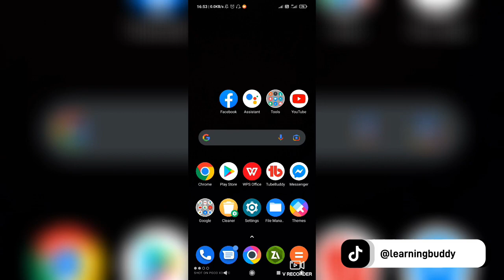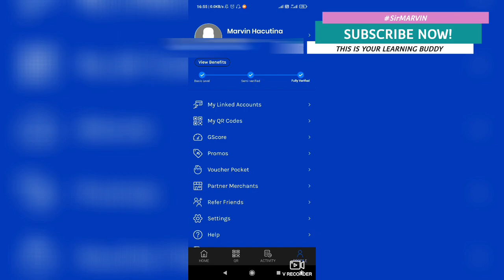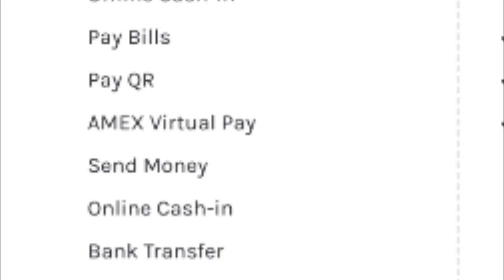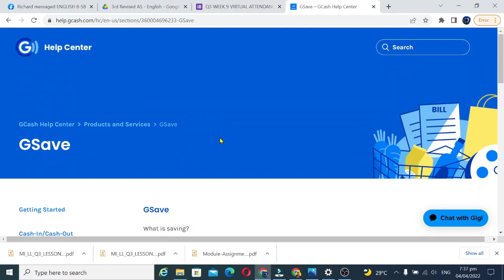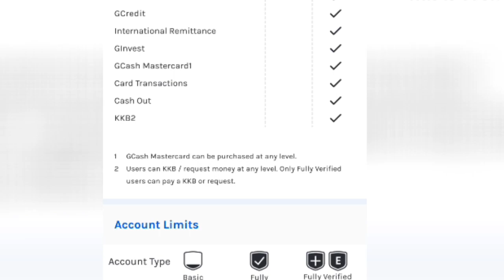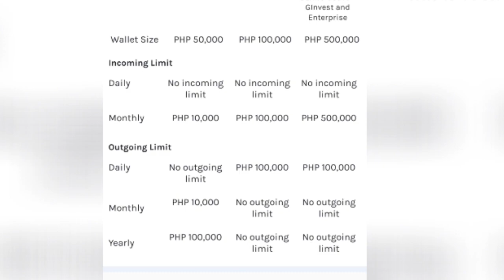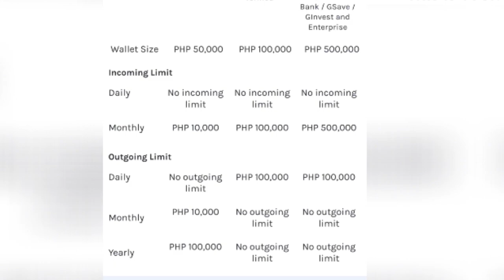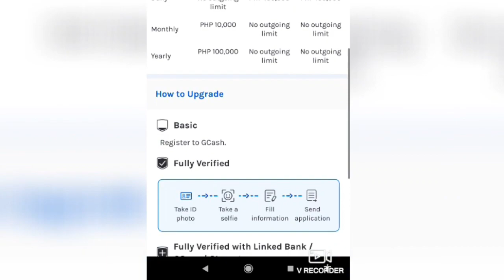GCASH BENEFITS FOR FULLY VERIFIED GCASH ACCOUNTS 2022 BAKIT KAILANGAN NA MAG-FULLY VERIFY NG GCASH?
GCASH BENEFITS FOR FULLY VERIFIED GCASH ACCOUNTS 2022 (BAKIT KAILANGAN NA MAG-FULLY VERIFY NG GCASH? paano gumawa ng gcash account kung walang valid id 2022, paano magfully verify sa gcash gamit ang student's id, how to create gcash account in 2022, how to register in gcash and fully verify using tin id, gcash benefits,gcash fully virified accounts benefits,gcash benefits features,bakit kailangang magverify ng gcash account,gcash fully verification steps 2022,paano gumawa ng gcash account in 2022,gcash fully verified steps,how to avail gcash features in 2022,paano paganahin ang fully verification buttons,paano paganahin ang fill out information ng gcash application.